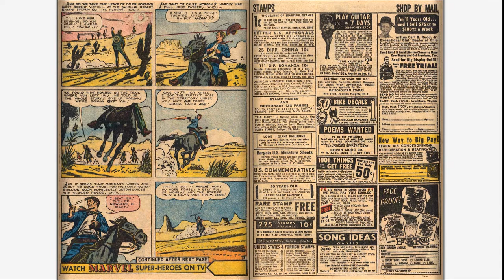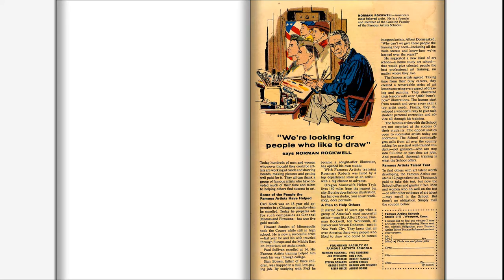196611 Two Gun Kid v1 084